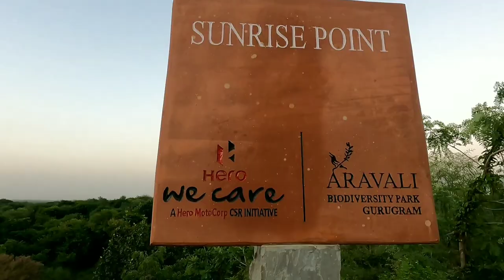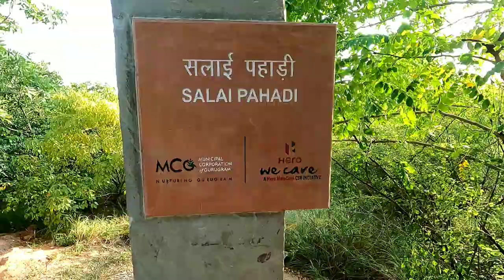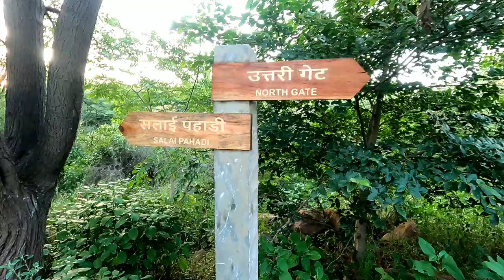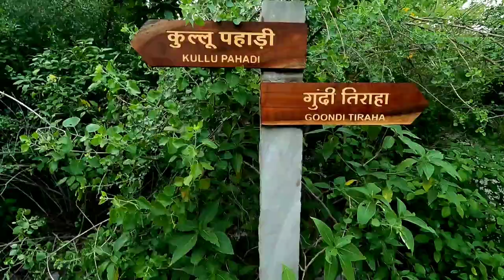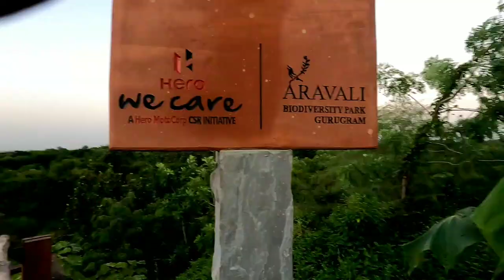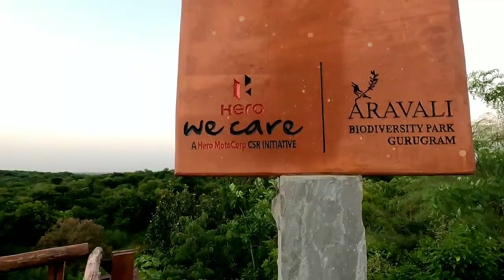Aravali Biodiversity Park |Gurugram | Bird of India | Nomadic View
Location Near:-
Guru Dronacharya Metro Station, Gurugram, Gurgaon

Entry Fee & Timings:-
The park does not have any entry fee. However, it is open from 05:00 am to 08:00 pm all days of the week
Place Type Garden  National Workplace
 visit with Family Friends
 Solo Best time to visit October, November, December, January, February
 Nearest Metro:- Arjan Garh Metro Station , Guru Dronacharya Metro Stations